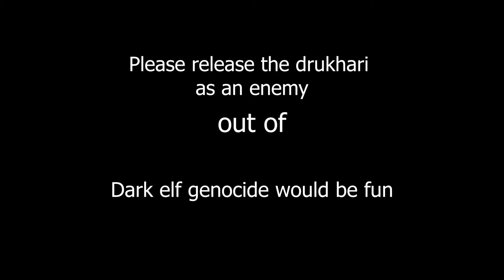Space Marine 2 Is AWESOME [Review]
I remember Space Marine 1 fondly, it was a game where I just went in killed some orks, had a lot of fun and then moved on, so I was really excited when Space Marine 2 was announced and then I was hype when they said they were gonna do live service with only cosmetic microtransactions. This game is the recipe I wish all live service games would follow, Respect the gamer's time and money and most importantly focus on making the game fun, thats what Space Marine 2 does, aside from a few issues.
Enjoy this Warhammer 40,000: Space Marine 2 review.

0:00 Intro
01:29 Campaign and performance
06:43 Operations mode / Combat / Progression
19:04 PVP
21:54 Conclusion